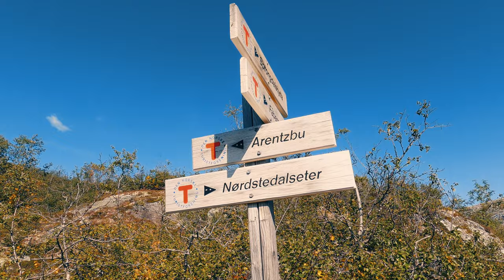Stuck in Mountain Rain Storm, Solo Wild Camping in the North, Backpacking Glacier Home NP Pt2/ep24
I get stuck camping in a rain storm for 2 days high up in the mountains before continuing my backpacking trip among all the glaciers and emerald coloured lakes and tarns in Breheimen/glacier home national park.

Part 2 of the Breheimen/Glacier home national park trip and episode 24 of the Grand Scandinavian Hiking & Backpacking tour.

This is the 25+ episode Grand Scandinavian Hiking & Backpacking Tour through Norway & Sweden from the summer of 2021.

About me: I am a Norwegian adventurer and wilderness explorer. My youtube channel focus on outdoor wilderness adventures and exploration, backpacking, hiking, canyoneering, skiing, climbing and mountaineering. Nights spent in a tent, alone or with friends. I love the Wilderness!

00:00 Intro
01:14 Stormy days high up in the mountains
02:53 More rain
08:12 Deciding to move camp to safer spot
19:30 New camp
21:39 Beautiful morning
30:35 Waterfalls
33:53 Bridge crossing
36:42 White rapids waterfalls
46:19 Lunch with a view
52:38 Camp under the glacier